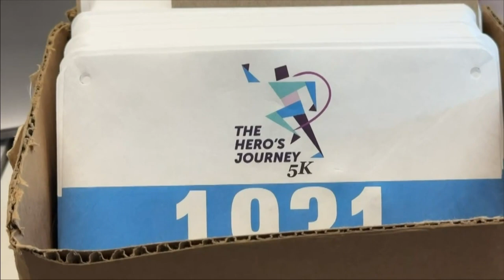More events to be held in Aurora honoring victims in movie theater shooting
More events will be held in Aurora that will honor the 12 victims in the movie theater shooting.